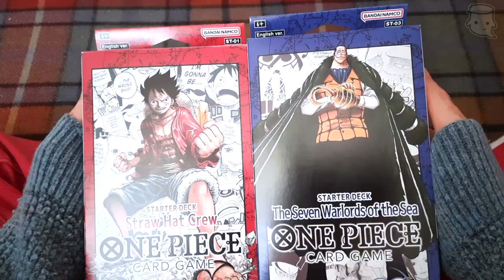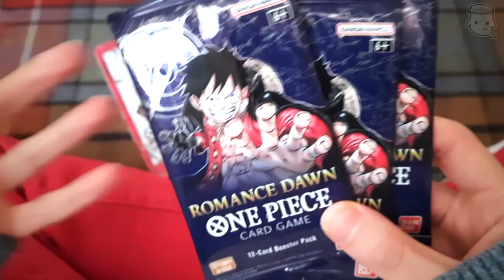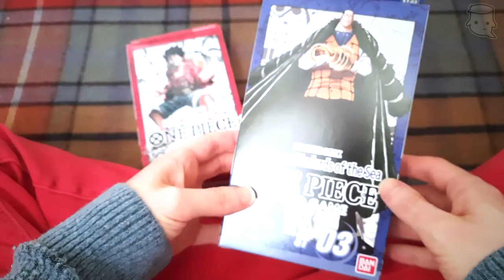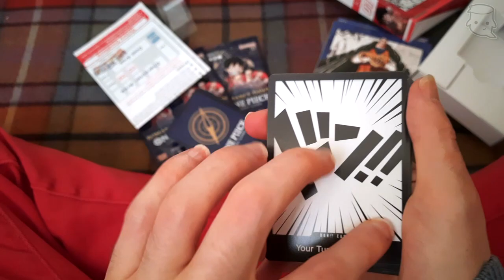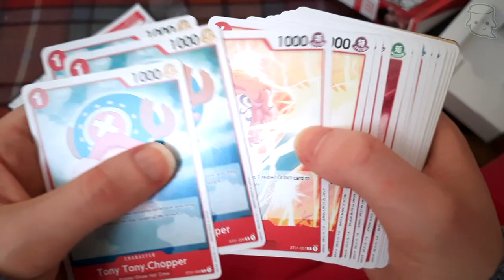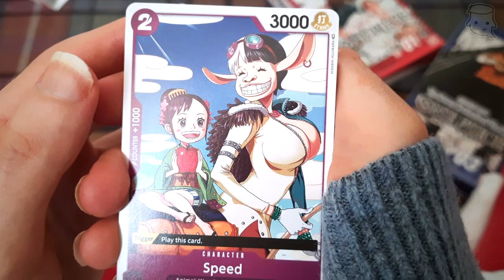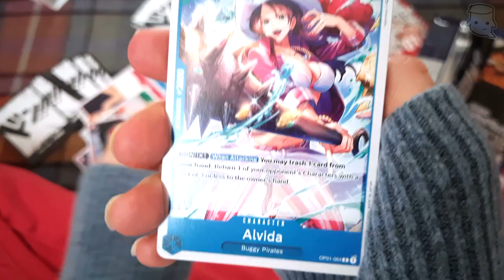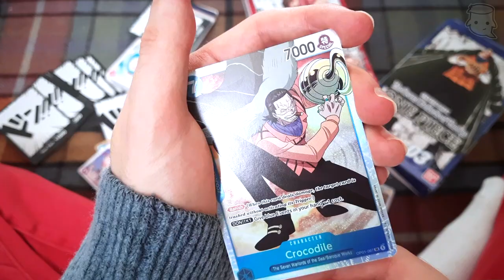One Piece Trading Card Game! 🏴‍☠️️ Unboxing & Review!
Unboxing & somewhat Review of the One Piece Trading Card Game!

[Timestamps]
0:00 - Introduction
0:30 - Unboxing
1:08 - Overview
2:31 - Booster Packs
4:01 - Starter Decks
5:05 - Don!! Cards
6:28 - Cards First Look
7:35 - Card Pulls
10:42 - Impressions